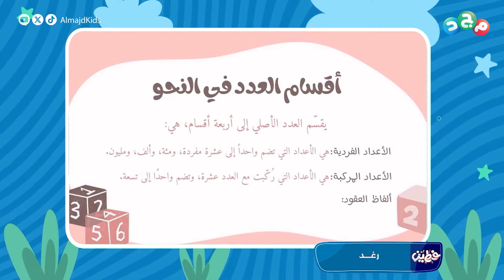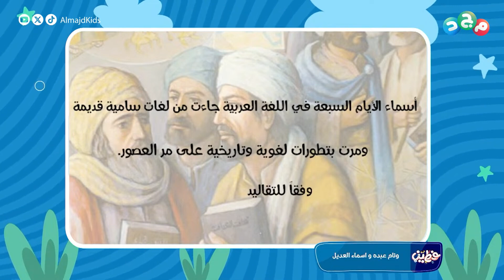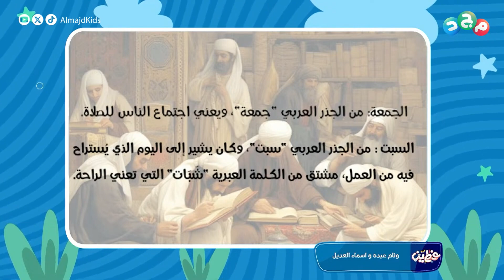مشاركات رائعة 🤩 من ( رغد - وئام عبده وأسماء العديل ) في فقرة احكي قصة باللغة العربية الفصحى 🌟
اللغة العربية لعبتك؟
تعرف كل شيء فيها،
وما فيه شيء صعب عليك؟

هذا البرنامج لك
نافس وتحدّى وخلّك فطين

مع صالح العمري

الأربعاء والخميس
"بين المغرب والعشاء"

تابعنا على:
• تويتر (إكس)

ـــ
شبكة المجد ..
14 قناة آمنة لأسرتك!